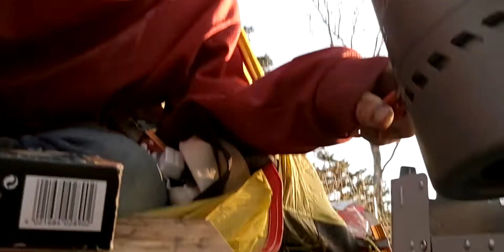電車🚈と徒歩でアウトドア 雲取山散歩 雲取山荘テント場 ① 2019.05.25 土曜日